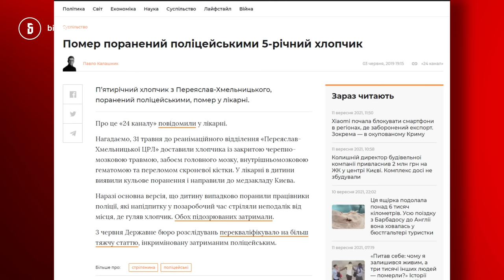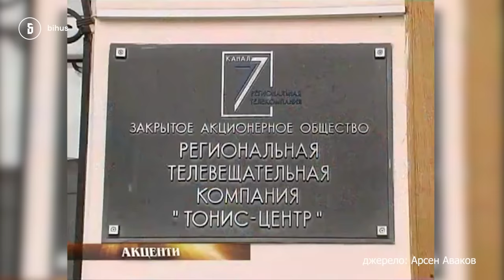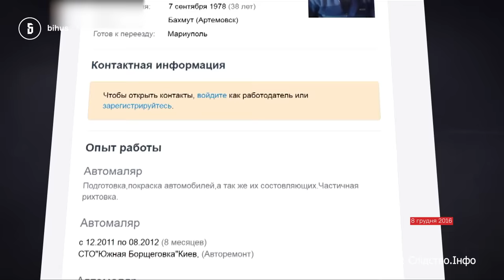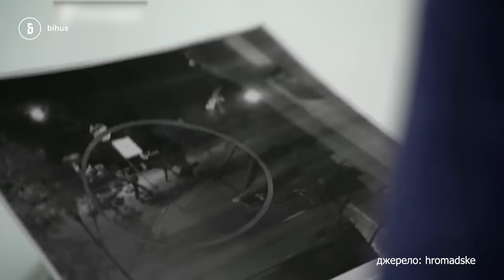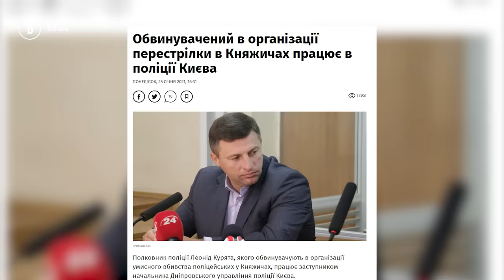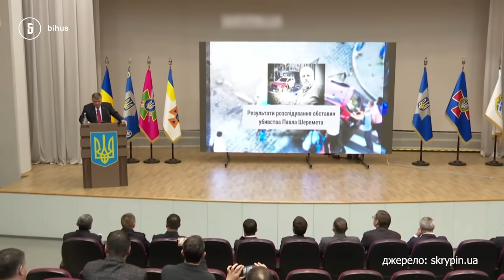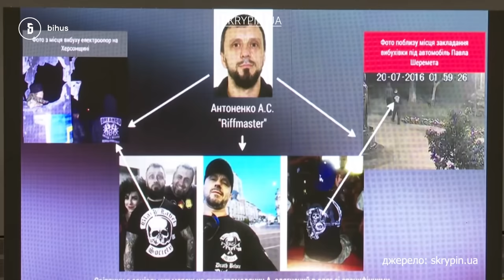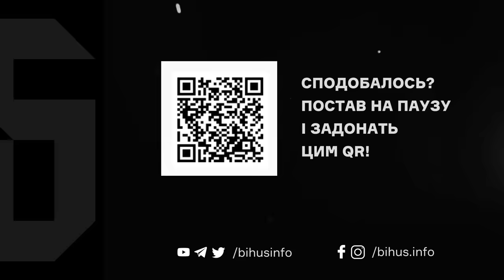Аваков: від 90-х до сьогодні. Бізнес, зв'язки, нерозкриті справи і несподівані друзі сина ///НГ №360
Звідки почався політичний шлях "вічного міністра" Авакова? Як він заробляв у 90-х і з ким боровся у 2010-х? Ми проаналізували 30 років біографії Авакова, зібрали головних бізнес-друзів разом з їхніми офшорами і скандали. Чому рюкзаки Авакова, зґвалтування в Кагарлику та нерозкриті вбивства Гандзюк та Шеремета – не завадили Авакову залишатись міністром рекордних 7 років? Що робить Аваков після відставки біля Офісу Зеленського і з ким "рішає" питання його син?
Все про Арсена Авакова – в сюжеті Анастасії Усенко.

00:00-07:11 – Що нам відомо про Авакова?
07:11-09:21 – Реклама
09:22-12:43 – Початок історії Авакова
12:44-15:17 – Втеча до Італії та лимонний бізнес
15:18-17:10 – Повернення Авакова та революція
17:10-23:00 – Аваков-міністр: повернення активів і банківські справи
23:01-26:28 – Рюкзаки Авакова
26:29-28:39 – Газовий бізнес "родини Авакова"
28:40-31:33 – Електро-нафтові справи та реформа МВС
31:34-32:39 – Аваков і справа Шеремета
32:40-33:08 – Стрілянина у Княжичах
33:09-38:12 – Імперія Авакових – сонячні електростанції та ігровий бізнес,
38:13-40:17 – Вілла в Італії і нерухомість для Авакова-молодшого
40:18-44:03 – Вбивство Катерини Гандзюк
44:03-44:38 – Сусідство Авакова з Зеленським
44:39-46:34 – Готельний бізнес Авакових
47:35-50:18 – Зґвалтування в Кагарлику та поліцейські скандали
50:19-51:15 – Відставка "вічного Міністра"
51:16-59:19 – Життя після звільнення і впливові гості Авакова-молодшого

Де взяти футболку, як у Дениса? Шукайте в М-ТАС